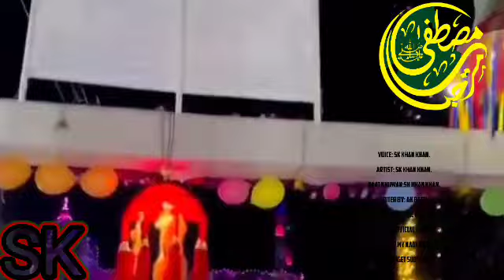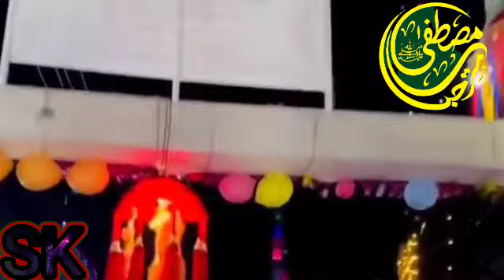Gali Gali Saj gayi ll 12 Rabiul Awwal Milad kalaam Lyrical video 2023 fe. voice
Gali Gali Saj gayi.

Most popular kalaam 2023.

Girl voice.

Don't skip my Naat videos.

SK Khan Khan naat khuwan.

Artist: SK Khan Khan.

Aditer by: AK Babu.
Voice: SK Khan Khan.
Kalam name: Gali Gali Saj gayi.
 New kalaam 12 Rabiul Awwal.

Gali Saj gayi is one of the most famous Rabi Ul Awwal Kalam from SK Khan Khan which we have recreated with beautiful naat .